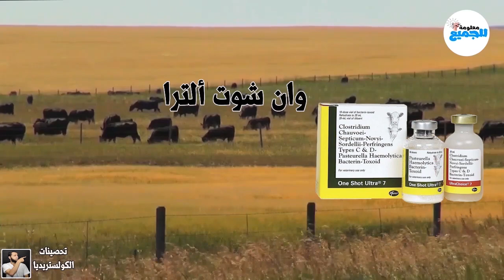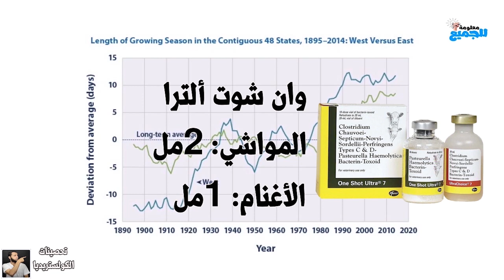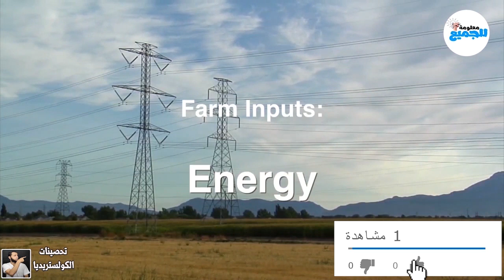تحصينات الموت المفاجئ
من التحصينات المهمة والضرورية للحيوان